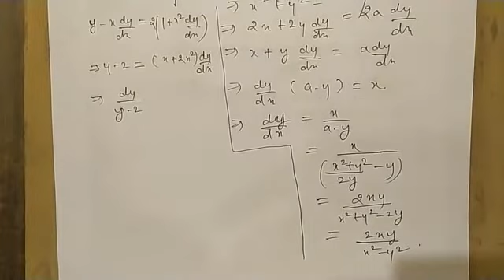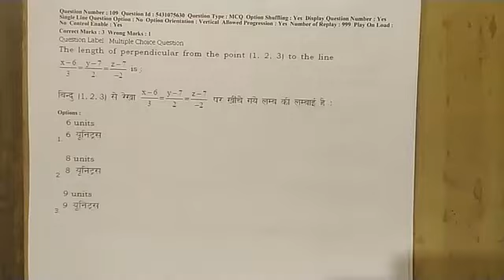BHU BSC(MATHS) - MATHS Section detailed solution , 2019 Q. paper , Part-1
This Video is the in-short Description for the Ongoing Online Year Long Course run by - Ideal Academy . Ideal Academy Have already proven its Diligence (Offline) in the Varanasi City . Now this year they are very much enthusiastic to run online Batch.